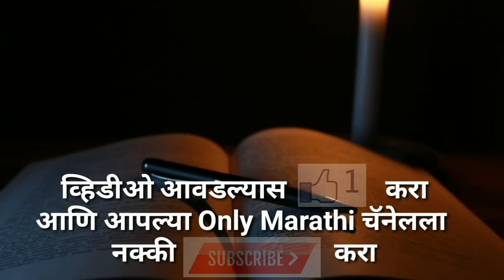जर घरात दिसले हे 5 संकेत तर सावध व्हा येणार आहे भयंकर संकट Vastu tips for home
Only Marathi